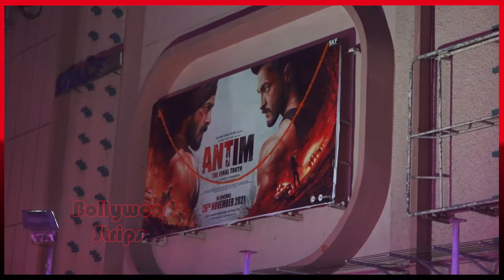Aayush Sharma Ne Machaayi Dhoom ✨ Fans Ne Dikhaya Pyar Gaeity Galaxy Theatre Me